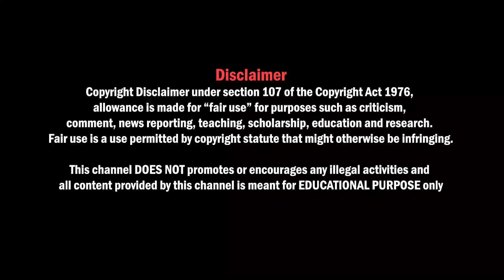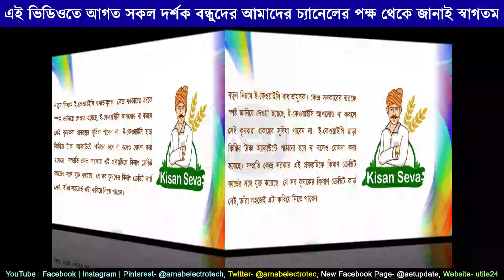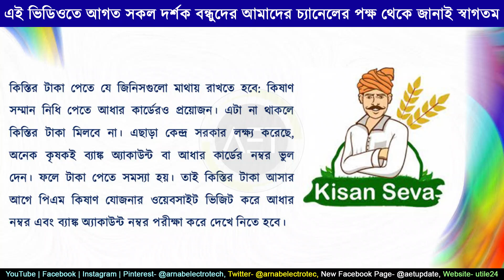Pm kisan yojana latest news | pm kisan latest payment | pm kisan e kyc | PM Kisan 13th instalment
About this video:
In this video we've discussed on a recently published update from PM KIsan scheme.
pm kisan status check 2022 13th installment date
pm kisan next installment 2022 list
What is the PM Kisan 13th installment date 2022?
How do I check my PM Kisan payment status 2022?
Why PM Kisan installment is not credited?
Will I get PM Kisan next installment?